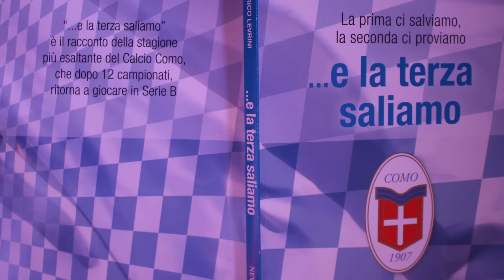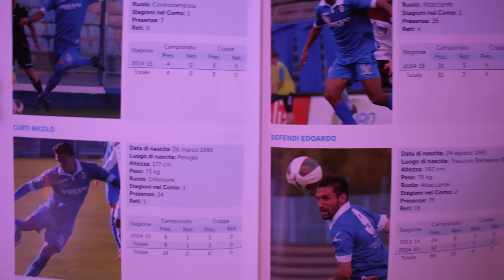Extended Version de La Domenica Sportiva dello @ShapeVillage 2015/16 - 4a puntata [13 dicembre 2015]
Le altre interviste e personaggi dell'ultima puntata del 2015 de La Domenica Sportiva dello @ShapeVillage, registrata domenica 13 dicembre 2015